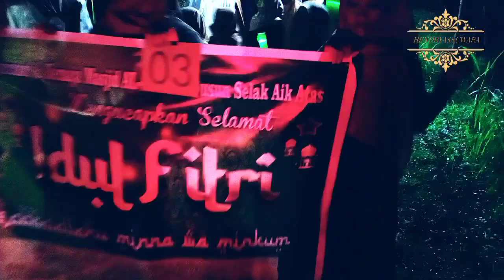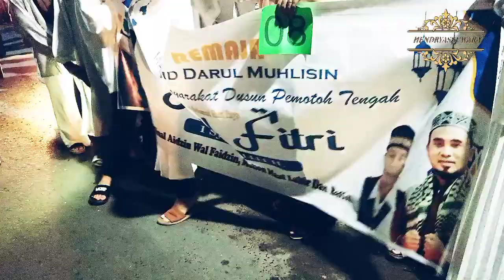Malam takbiran desa aik berik di malam idul fitri seperti lautan manusia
Acara ini di selenggarakan setiap satu tahun sekali pada saat malam takbiran/malam raya idul fitri tahun 2023

Editor.           : hendryassuwara
Musik cover :
Model           :
Tempat.        :